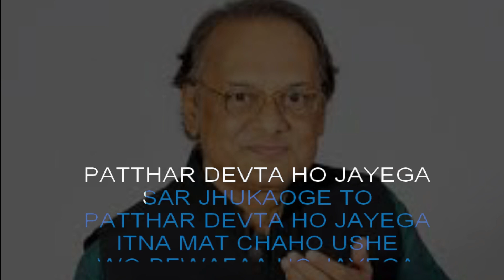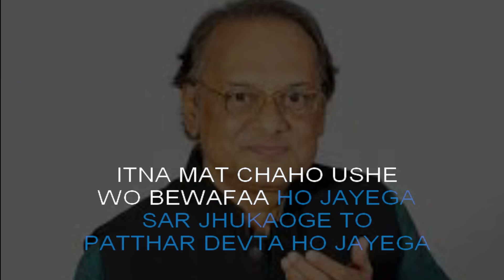Sar Jhukaoge To Patthar Karaoke With Lyrics | High-Quality Karaoke Tracks | Hindi Karaoke Shop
If you love what you hear and want the full version, just click on the given